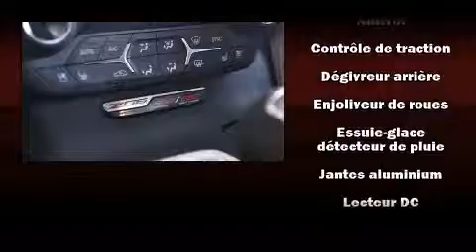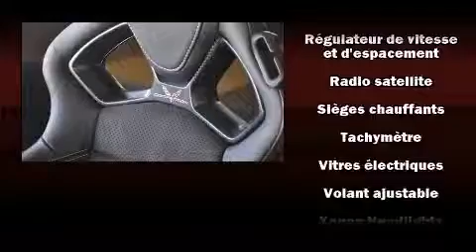2015 Chevrolet Corvette Stingray in Montr��al, QC H4N 2N5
Porsche Prestige
3535 Chemin de la C��te-De-Liesse

Venez examiner de plus pr��s la Chevrolet Corvette 2015. Affichant moins de 1000 km au compteur, ce coup�� se compare sans modestie �� tous les autres mod��les 2 portes, offrant un heureux amalgame de puissance, de s��curit�� et de caract��re! Lors de sa conception, chevrolet a mis sa tenue de route et son caract��re sportif au centre de ses priorit��s. Ce v��hicule propose une transmission manuelle �� propulsion arri��re et un puissant moteur 8 cylindres. Parmi les principales caract��ristiques on retrouve un r��gulateur de vitesse, l'ouverture automatique de la glace du conducteur, un compte-tours, des essuie-glaces intermittents, un ordinateur de bord, un afficheur de la temp��rature ext��rieure, phares �� contr��le automatique, et des si��ges �� commande ��lectrique. Chevrolet accorde la priorit�� �� la s��curit�� et la protection en incluant: coussins gonflables �� l'avant, coussins gonflables lat��raux �� l'avant, syst��me antipatinage, la mise hors de fonction du syst��me d'allumage, onStar, et freins �� disque aux 4 roues avec antiblocage. Pour plus de s��curit��, l'entra��nement est coupl�� �� un syst��me du contr��le dynamique de la stabilit��. Nos conseillers aux ventes sont tr��s comp��tents et ont une approche professionnelle. Nous serons heureux de r��pondre �� toutes vos questions. Prenez quelques instants pour effectuer un essai routier!